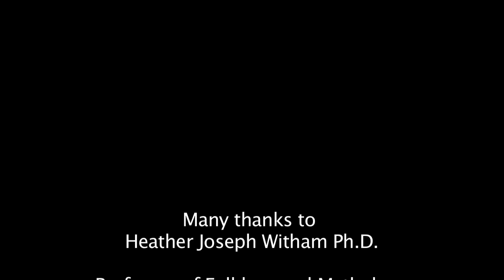Research Methods with Heather Joseph-Witham Ph.D.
Heather Joseph-Witham Ph.D. from Otis College of Art and Design discusses research methods for qualitative research and field studies.